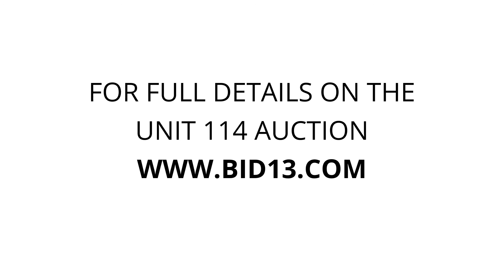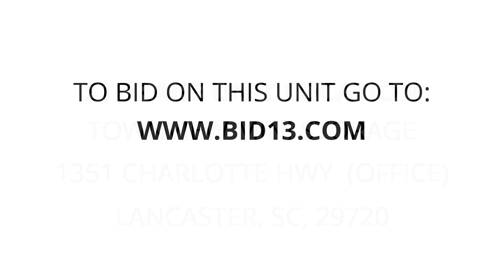Townview Mini Storage - Unit 114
home-items